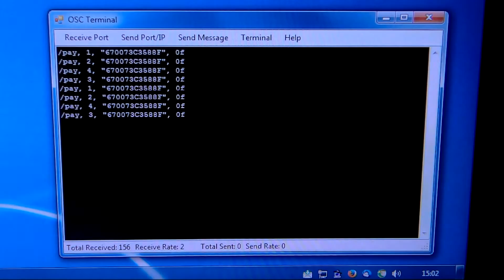Quick Demo of Wireless RFID Readers